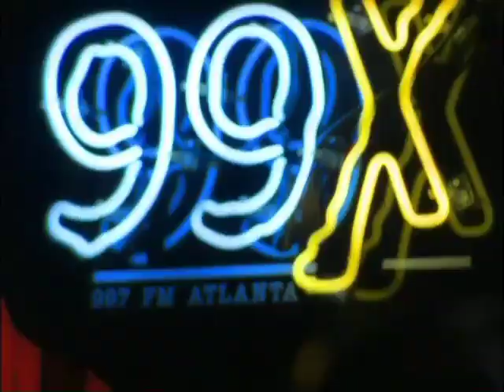WNNX - 99X -- "Jimmy"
TV spot promoting the Morning Show at 99X in Atlanta.